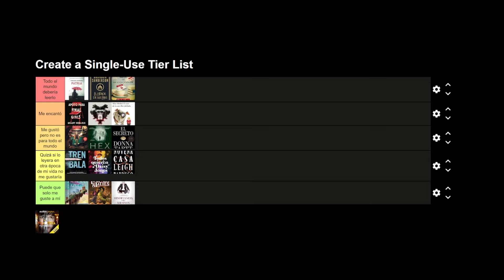📚 Mis MEJORES LECTURAS del 2023 || La libroteca de Sarri 📔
😊😊😊😊 ¡¡¡¡LÉEME! 😊😊😊😊

¿Te apetece leer un montón de obras este año pero no sabes por dónde empezar? 😌😉⠀⠀⠀⠀⠀⠀⠀ ⠀⠀⠀⠀⠀⠀⠀⠀⠀⠀⠀⠀

Hoy, como podéis ver en el título del vídeo, os voy a hablar de las quince mejores lecturas que he tenido en este año.

Y si quieres leer en el mismo Kindle que yo, haz

*Imágenes de fondo y miniatura creadas por Bing.